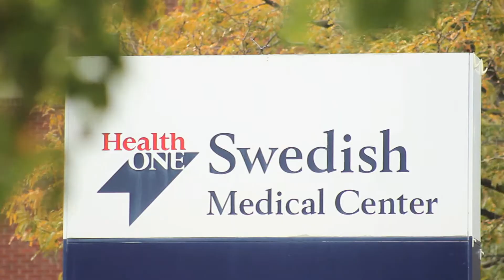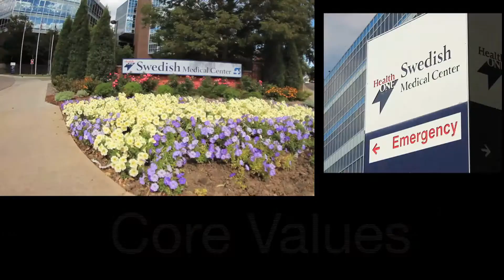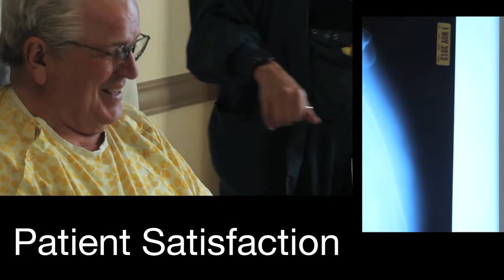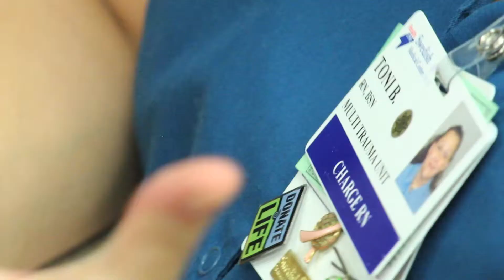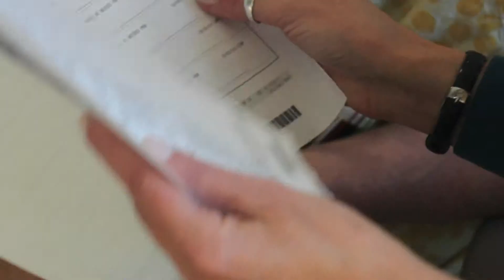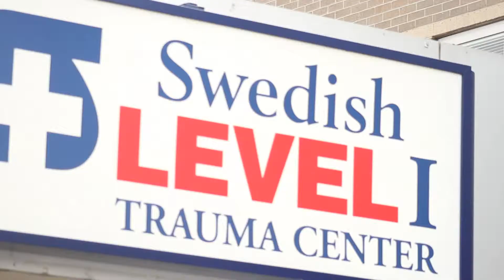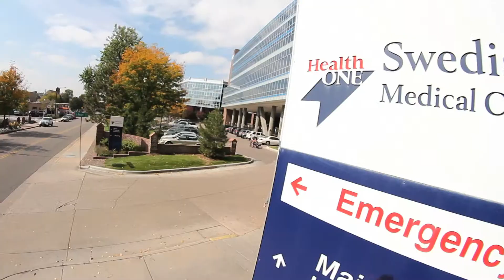Swedish Employee Orientation video